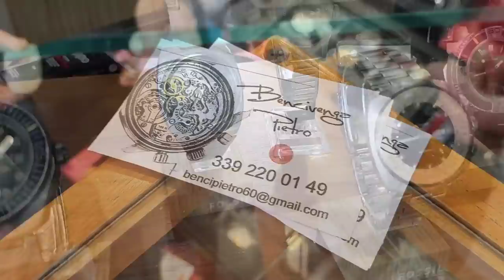LA FIERA PIU' GRANDE DELLA CAMPANIA ...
Fiera bidonville ,amici colazione e tanti orologi,il vintage DOMINA 😉🙏